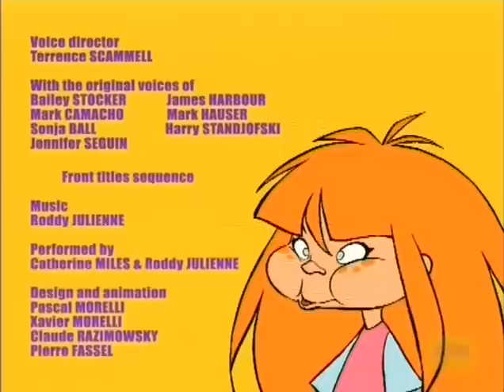Tupu™ - Episode 19 of 26 - Trick Or Treat